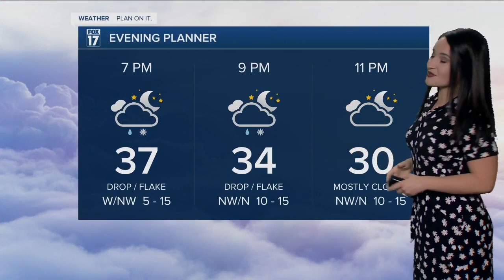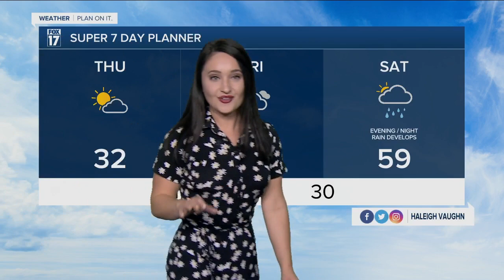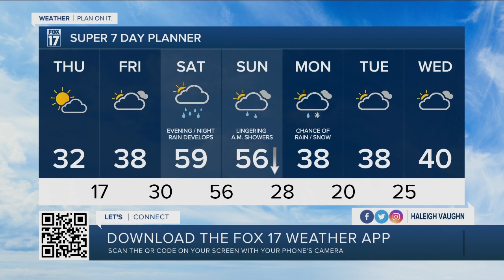Wednesday Evening Forecast - March 2nd, 2022